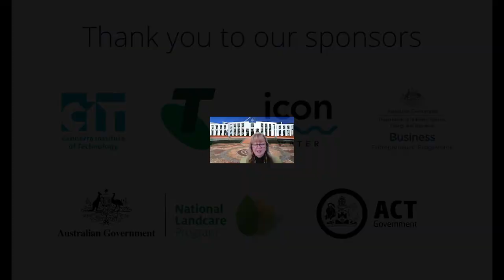Food in the Capital Webbite Robert de Castella- Deeks Health Foods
Rob de Castella, Australia’s World Marathon Champion and four-time Australian Olympian, founded Deeks with close friend, Bill Giles, in 2005 when they sought to deliver a much-needed scientific solution to the world of autoimmune diseases, like coeliac. Suzanne Gearing talks to Rob about the amazing story of Deeks Health Foods.